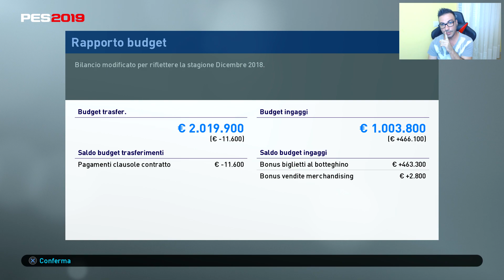Pes 2019 | E' Sparita La Palla | Campionato Master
Se il video vi è piaciuto vi invito a supportarmi con un bel LIKE e a commentare :)